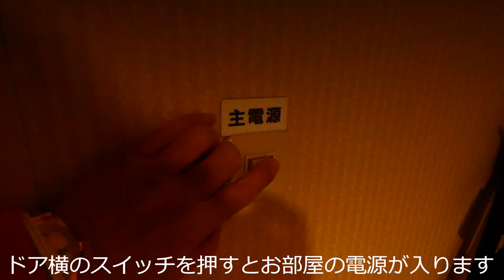ミシマさんのエクシブ詳解 冬のリゾーピア熱海７泊 リゾーピア熱海 ８０８号室 デラックスルーム 和洋室